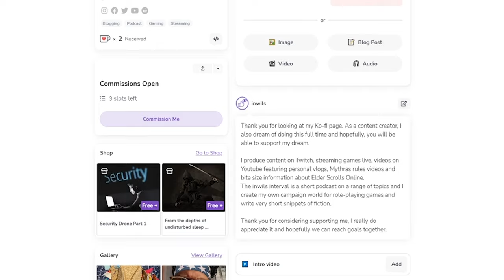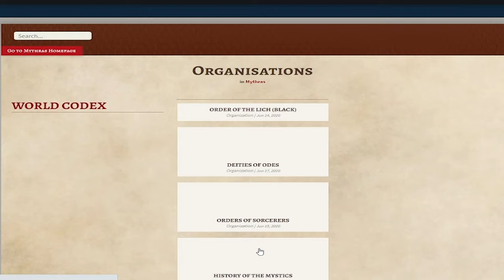🔮Mythras Rules Video: Creating Items🛡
Have you ever wanted to make that special weapon or craft a set of armour that is of superior quality to everyone else? Or even that lute that is so well made its price for buying is completely off the scale!

In this video, I will be looking at the crafting system in the Mythras ruleset. My name is inwils and welcome to the incrowd.